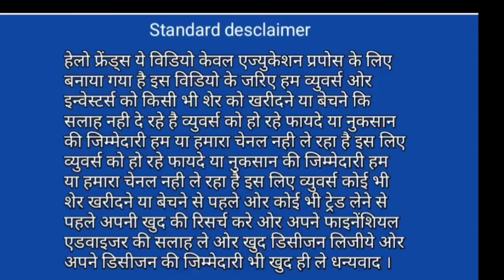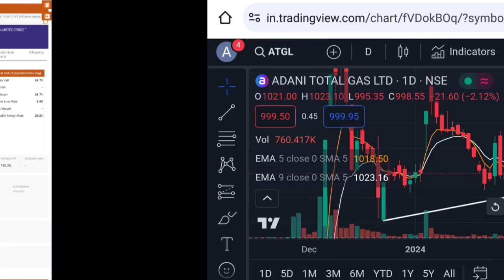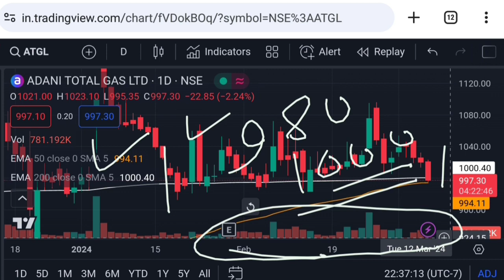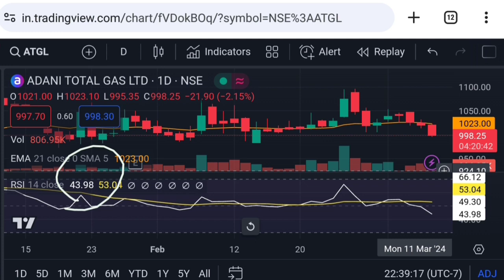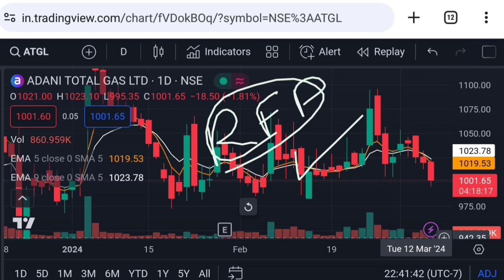Adani total gas latest news | atgl stock latest news today | Vinay Equity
adani share news today latest
atgl stock latest news
adani news
adani total gas share today live market price analysis
adani total gas share today live market price action
adani share tomorrow prediction

Vinay Equity

Thanks